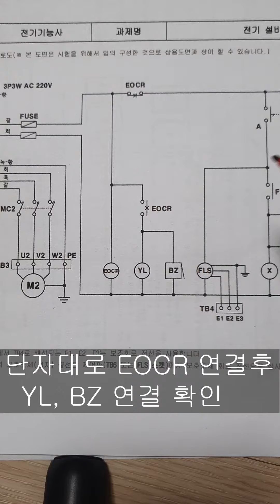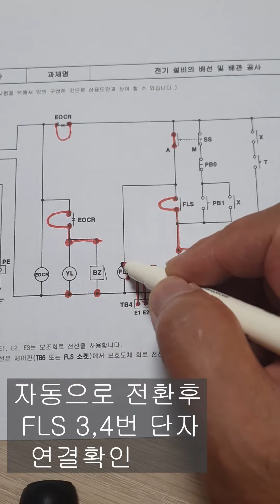전기기능사 실기시험 합격을 - 공개문제 2번 완작후 도통테스트및 8번문제 불합격될 실수 포함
정년후 전직을 위해 전기기능사 시험에 고군 분투중!!!
8번 문제는 완작후 동작도 잘 되고, OK다 했는데 불합격 사유가 발생해 버렸다(이게 내눈엔 왜 안보였지) 오차 100mm 넘는곳이 한곳이라도 있으면 불합격이라고... 실수 안하다가 시험장에 가서 실수하는것보단 미리 여러 실수를 해 보는 것이 오히려 좋지 않겠느냐는 강사분의 말씀이...